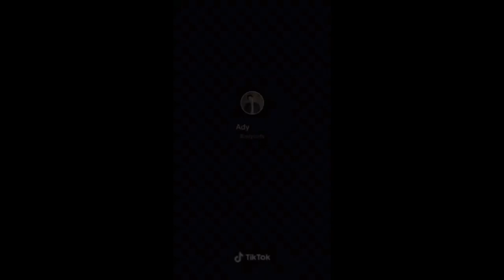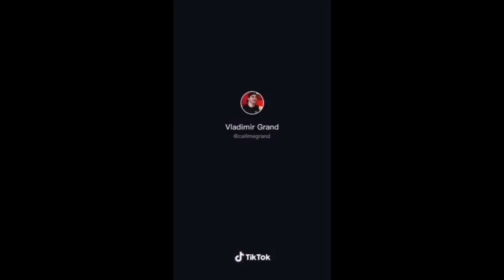But I'm only human Tiktok Compilation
Not monetized